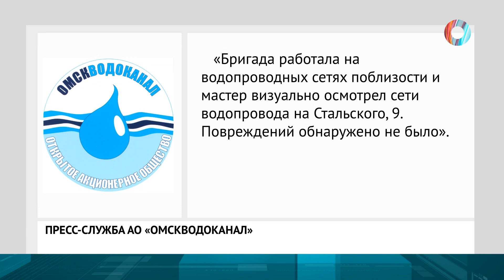Вода камень точит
Ни пройти, ни проехать. Омичи пожаловались на огромную лужу и затопленный двор.